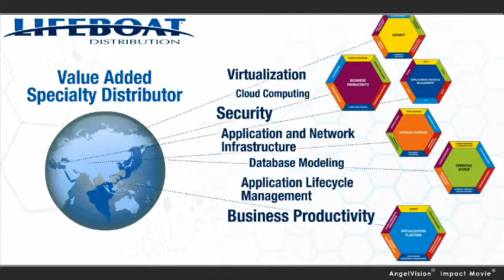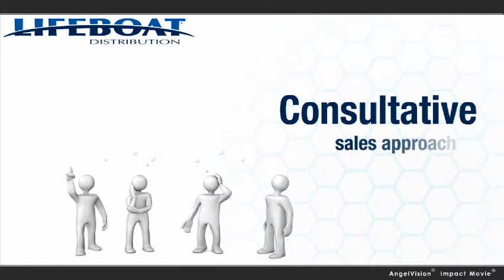Lifeboat Distribution: Your distributor of choice — When "SKU and Price" Is Not Enough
See how international specialty software distributor Lifeboat Distribution can help you scale your business, open new channels of revenue, reach new markets worldwide, and achieve deeper penetration into existing markets.